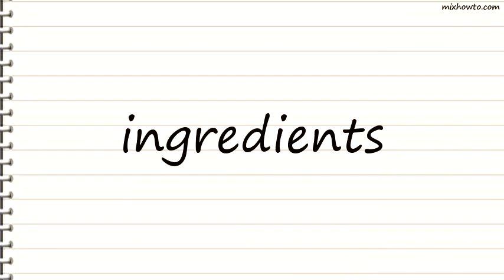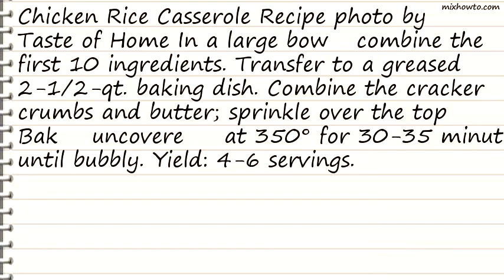Recipe Chicken Rice Casserole Recipe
INGREDIENTS:
-2 cups cubed cooked chicken
●1 can (10-3/4 ounces) condensed cream of chicken soup, undiluted
●1 can (8 ounces) sliced water chestnuts, drained
●1 jar (4-1/2 ounces) sliced mushrooms, drained
●2 celery ribs, thinly sliced
●3/4 cup mayonnaise
●1 tablespoon chopped onion
●1/3 cup crushed saltines (about 10 crackers)